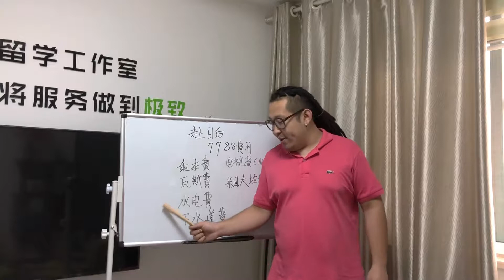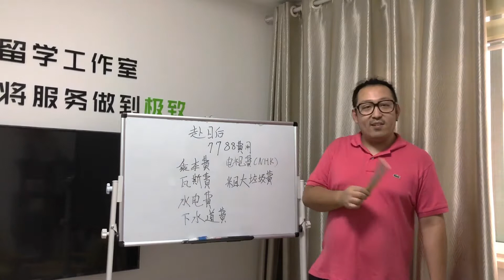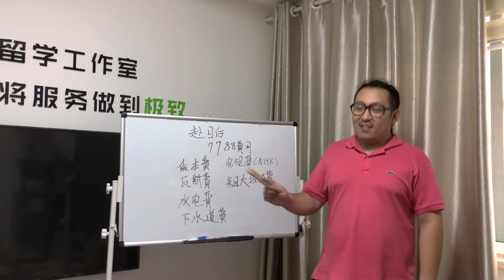日本留学 赴日后费用比拼-在日本还有下水道费用？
木子小花留学工作室，一间有良知的留学工作室，致力于将服务做到极致。叉子老师MZXH_D